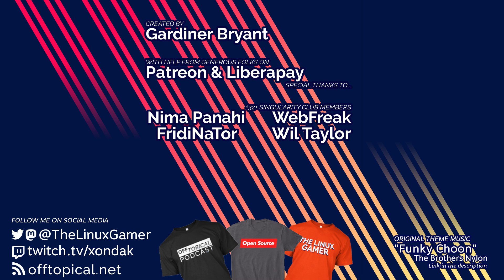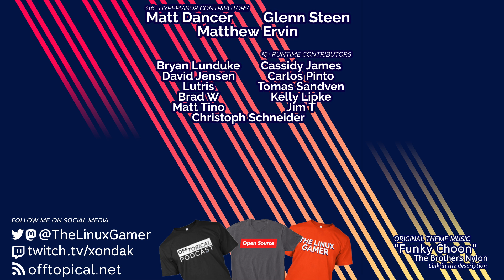Did Microsoft just OPEN SOURCE something MEANINGFUL? PLUS: Qualcomm gets the SMACKDOWN... and more!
TIMESTAMPS:
01:49 - Lutris Game Manager Release
08:44 - Unreal Engine 4.21 Release
27:38 - Sysinternals makes its Linux Debut
32:14 - Court orders Qualcomm to fairly license its tech
39:12 - Interview with Zapa: developer of Ebony Spire: Heresy
58:00 - Listener comments

Microsoft releases Sysinternal apps for Linux?!? PLUS: Is Qualcomm hindering the forward march of technological progress? A District Court of California thinks so… AND: We sit down with Zapa; developer of "Ebony Spire: Heresy" a retro dungeon crawler developed on Linux for Linux users.

# Common questions:
 * Office PC: Manjaro GNOME
 * Laptop: Manjaro GNOME
 * GPD WIN 2: Manjaro GNOME
 * Steam Machine: Ubuntu 16.10
 * Server: Ubuntu 18.04

Office Rig:
 * 16 GB RAM
 * Manjaro GNOME

Backup Rig:
 * 8 GB of RAM

Server:
 * 8 GB RAM

BTC: 34Qzes77WJoyBaypBNvhG1Ei6WSUC6Bs1p
ETH: 0x148e816D2cc2c533126dA7B3b5179Ad9aB25c7aF